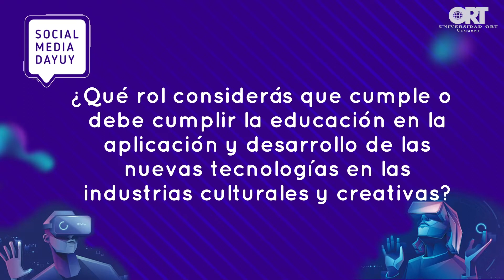Entrevista a Mag. Sabrina Bianchi - 8va edición SMDUy 2022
Durante la 𝟴𝘃𝗮 𝗲𝗱𝗶𝗰𝗶𝗼́𝗻 𝗱𝗲𝗹 𝗦𝗼𝗰𝗶𝗮𝗹 𝗠𝗲𝗱𝗶𝗮 𝗗𝗮𝘆 se llevaron a cabo entrevistas a diferentes referentes y ponentes del evento quienes respondieron a algunas preguntas referidas a la temática y el vínculo de ésta con las nuevas generaciones y el mundo.

La Mag. Sabrina Bianchi, coordinadora del evento, responde a:
• ¿Qué se espera de la edición 2022 del SMD? ¿Cuál es el diferencial de esta instancia, tras dos años sin llevarse adelante?
• ¿Qué importancia tiene un evento como este en un área como la tecnología que está constantemente superando límites?
• ¿Qué rol cumple o debe cumplir la educación en la aplicación y desarrollo de las nuevas tecnologías? ¿Cómo se vincula en el presente esta área con la academia?